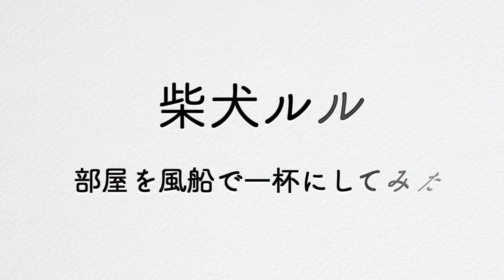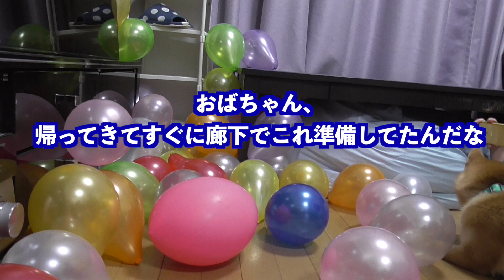柴犬ルル ＃115 部屋を風船で一杯にしてみた ※風船は、犬１匹の時には飲み込む恐れがあるので必ず人間が見ているところで遊ばせてね。割れたら、速攻拾いました。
柴犬が風船に埋もれる様子が見たい
それだけで、やっちまった動画です

柴犬ルル　＃56　奇跡の医師　ドクタールル。ルル　おいちゃんが倒れた、助けられるのか　子犬編

柴犬ルル＃63　ドクタールル２　新しい治療法をひっさげ、奇跡の医師が帰ってきた　バカバカしさ堪能動画　子犬編

どたばた成長記オススメ
柴犬 ルル #5 ルルちゃん　華麗なる脱出劇　何度連れ戻されても、必ず脱出するぞ

柴犬ルル #10 ルル実家で大暴れ　本能のままに走り、噛み、怒られます　最後は、笑えると評判です